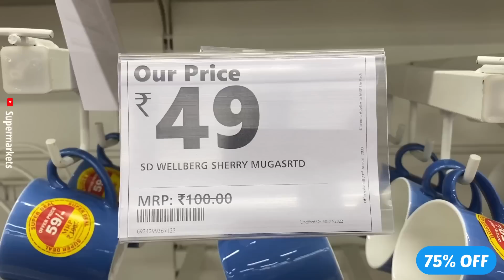DMART| Combo Offers on Curry Pots, Saucepan & Kitchen Products |Online Available| kadai| Spices Rack